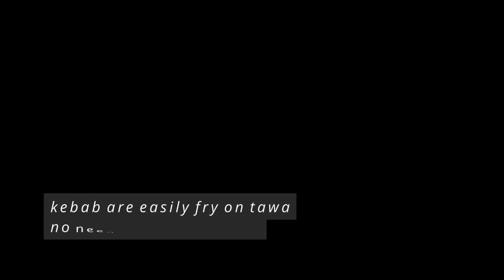Iftar special Aloo ke kebab | Tasty and easy Aloo kebab | Ramadan special snacks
Iftar special Aloo ke kebab
Tasty and easy Aloo kebab